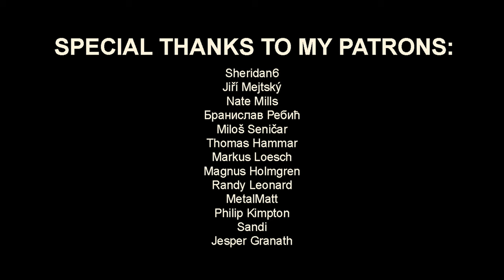JENNER - Prove Them Wrong | Guitar Playthrough by Alexandra Lioness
"Prove Them Wrong" is the first advanced single from the upcoming album of my band JENNER, also titled "Prove Them Wrong", which will be released on January 24th through Fighter Records.

Special thanks to my Patrons:
Sheridan6
, Jiří Mejtský
, Nate Mills,
Бранислав Ребић
, Miloš Seničar,
Thomas Hammar
, Markus Loesch
, Magnus Holmgren,
Randy Leonard,
MetalMatt,
Philip Kimpton,
Sandi
 and Jesper Granath.♥︎